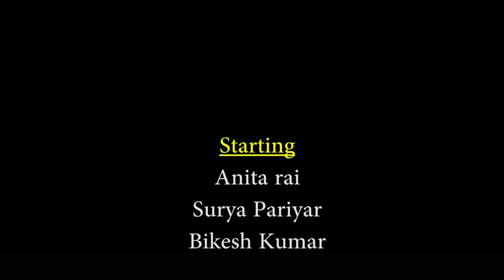lule thule ko girl friend anita rai bikesh kumar surya pariyar